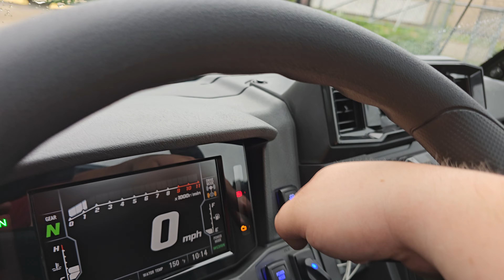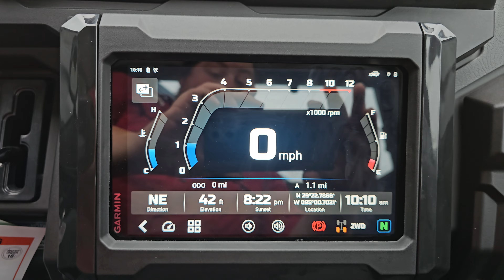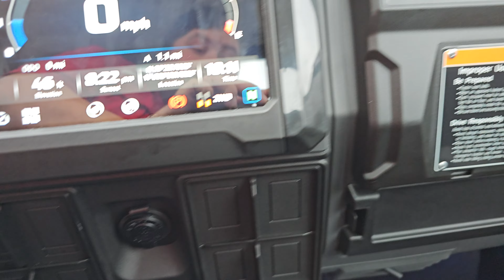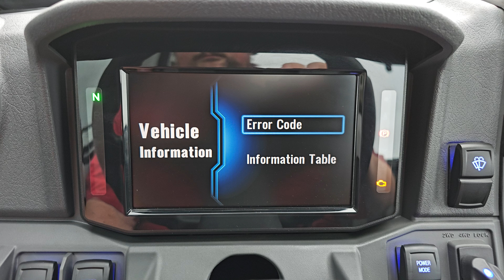ALL NEW 2024 KAWASAKI RIDGE LIMITED HVAC WALK-AROUND